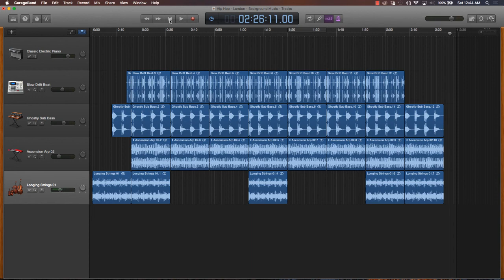How To Arrange Your Beats In GarageBand